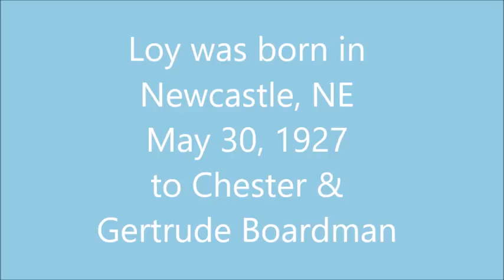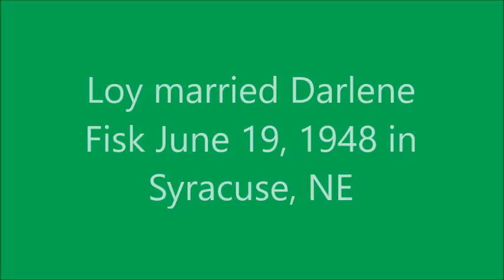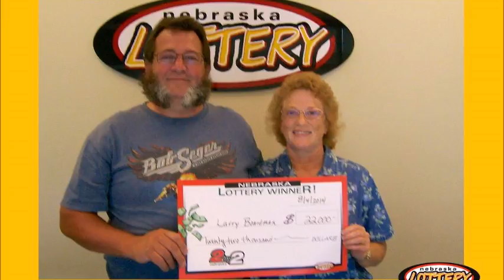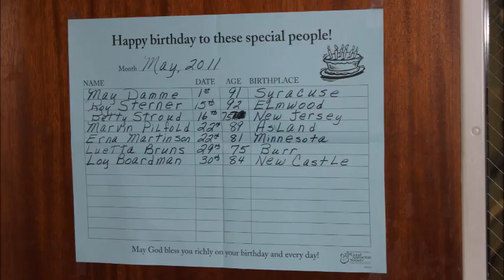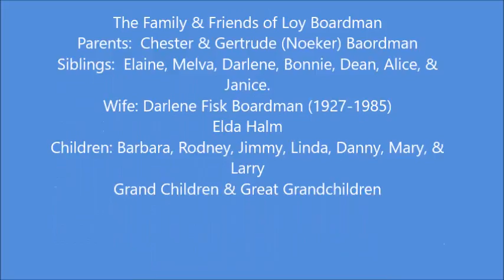Dad's Tribute 2015a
The Life &  Good Times of Loy L. Boardman 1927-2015